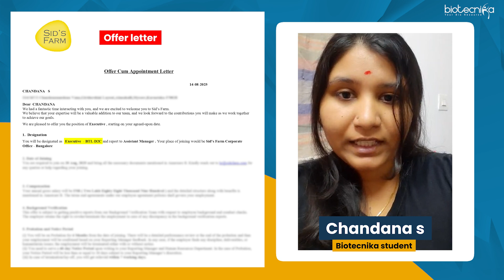From Fresher to Hired at Sid's Farm Thanks To Biotecnika - Chandana's Success Story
From Fresher to Hired at Sid's Farm – Chandana's Success Story!
Watch how Chandana transformed her career from a Life Science fresher to landing a job at Sid's Farm, all thanks to the expert guidance and training from Biotecnika.

✅ Discover the key skills that helped her succeed
✅ Learn how Biotecnika’s programs can shape your biotech career
✅ Get inspired by her journey and start your own success story today!

Industry Ready QA/QC Online Training Program With Project Work & Placement Assistance